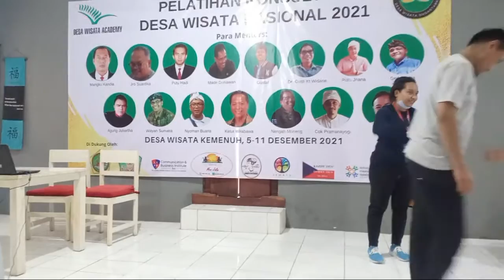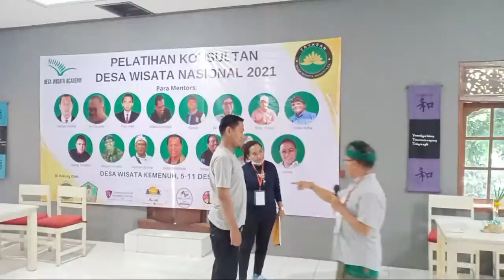Sorotan 53.40 - 58.38 dari Desa Wisata Nasional